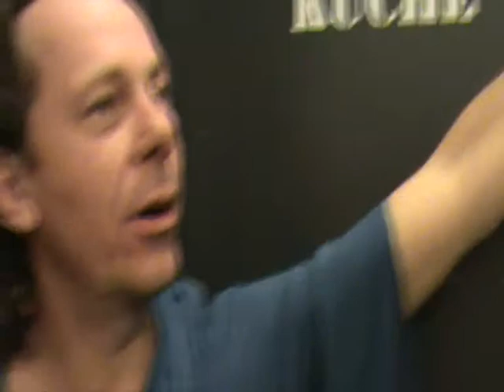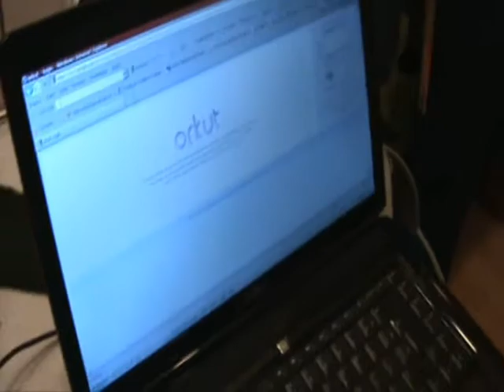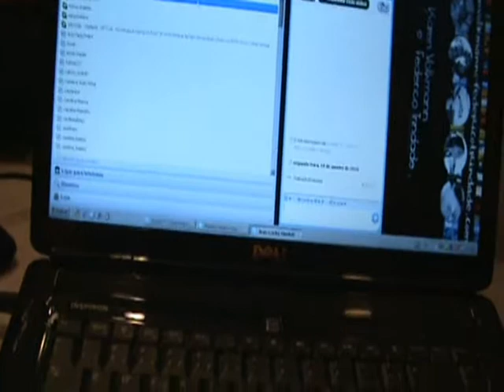Making Off - Berlin - Kultur Haus - parte 2